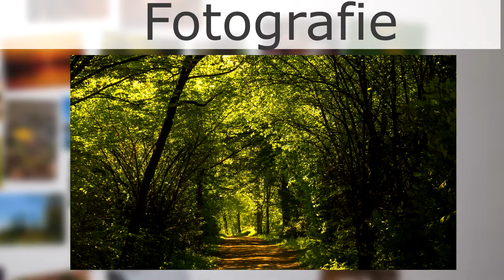Meine schönsten Fotos von Sint Maartenszee - Fotografieren am Strand - Sonnenuntergang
Besuche mich doch auch auf Facebook!

Womit arbeite ich:
- Magix Video Deluxe (Schnittprogramm)
- Blender, mit Freestyle Einstellungen (3d Programm)
- Audacity (Audio Aufnahme)
- Rode NT1A (Mikrofon)
- Scarlett 2i2 (Audiointerface für das Mikrofon)
- Anime Studio